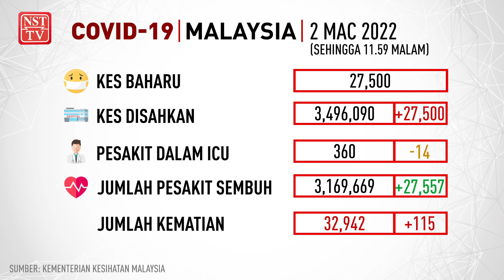Info COVID-19, 2 Mac 2022 setakat jam 11.59 malam